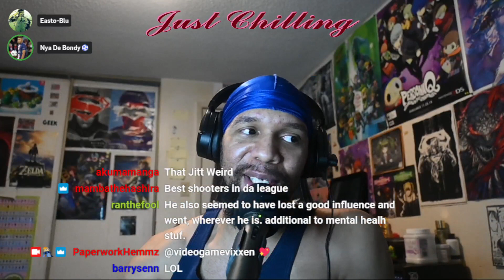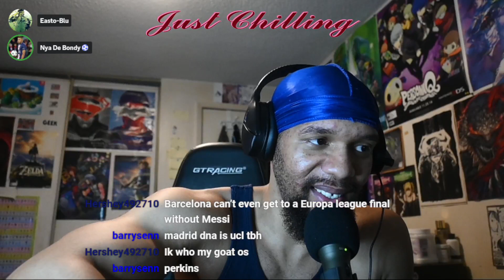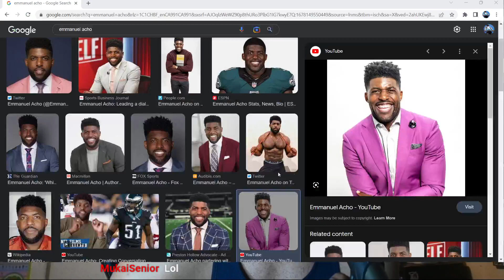Everything Is Mid